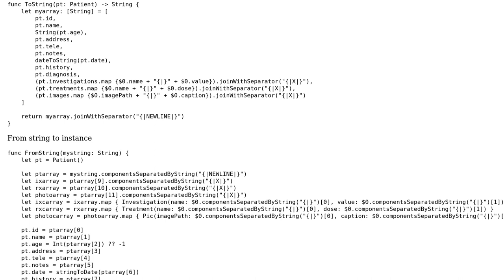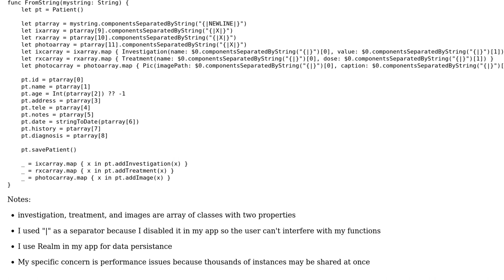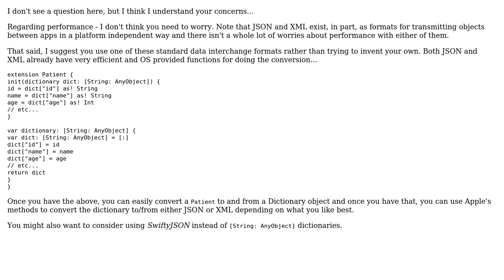Code Review: Export class instances to a string (for sharing, backup) and importing them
With thanks & praise to God, and with thanks to the many people who have made this project possible! | Content (except music & images) licensed under CC BY-SA | Music | Images & others | With thanks to user Daniel T. user Anya Alstreim and the Stack Exchange Network Trademarks are property of their respective owners. You are responsible for your own actions.